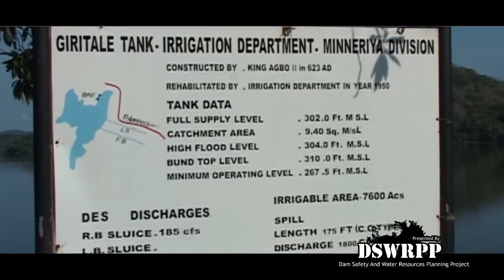Girithale Wewa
Girithale Wewa is another majestic structure located at Polonnaruwa holds both historical importance and exquisiteness. According to the historical sources it was built by King Agbo II (608-618) and earlier was rehabilitated by King Parakramabahu.

Historical records of the Irrigation Department indicate that in 1905 there was a rehabilitation to enhance the capacity up to 4,000 acre ft.
There was another rehabilitation project carried out between 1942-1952 which was aimed to irrigate the lands in left bank.

Catchment  24.35 Km2
Length of Dam  544 m
Height of Dam  23 m
Capacity  24.10 mcm